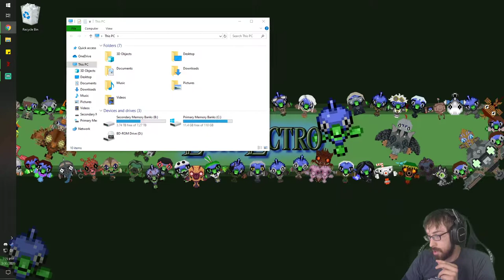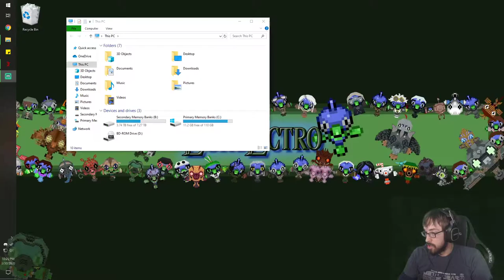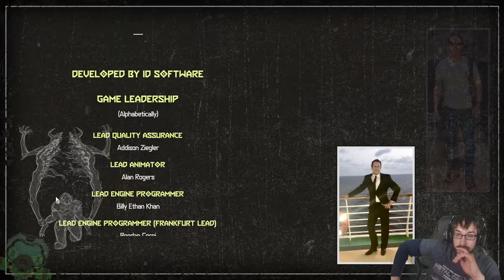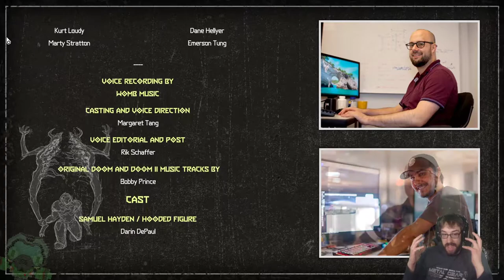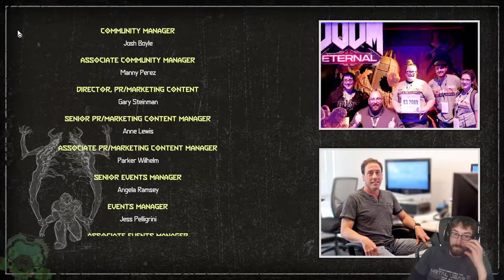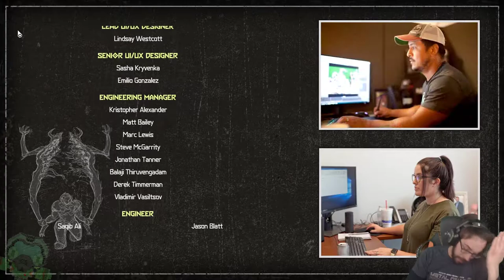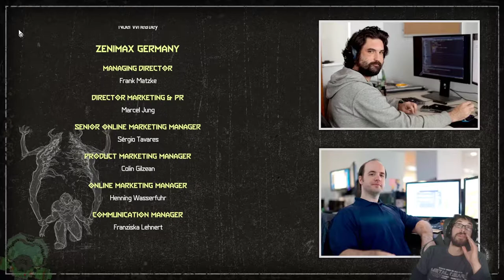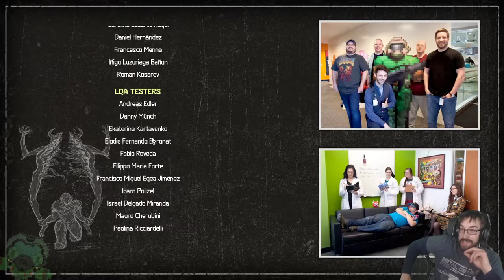The Final Mortally Challenged! – DOOM Eternal Finale – LordEctro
Only one Hell Priest left, and then up to us to literally kill God-Satan-Angel-Dude, then start playing Shadow of the Colossus, except the sword is on fire and horrifying.